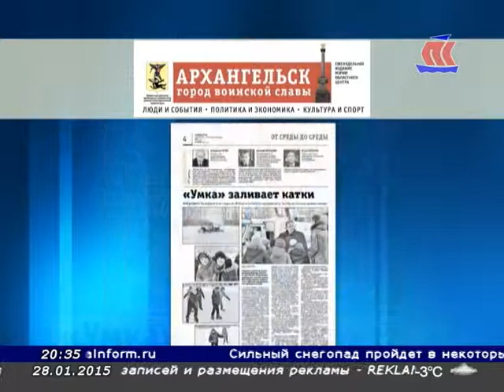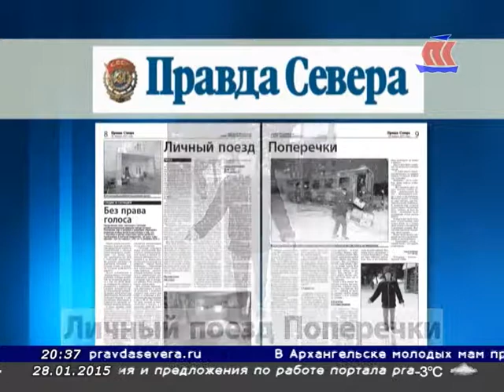Панорама Севера эфир 28.01.15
Ежедневная информационная программа на телеканале ПС
- Оплата капремонта, мнение жителей Новодвинска
- Расследование жестокого убийства
- Цены на топливо
- Акция к Дню Победы в ВОВ
- Последняя отделка в Михаило-Архангельском кафедральном Соборе